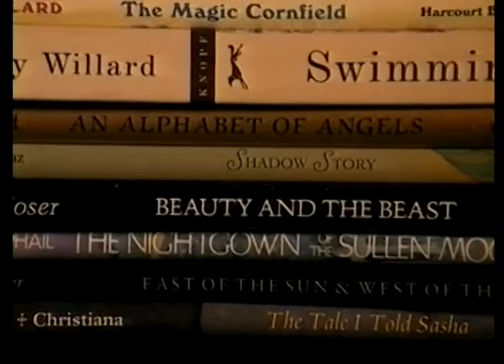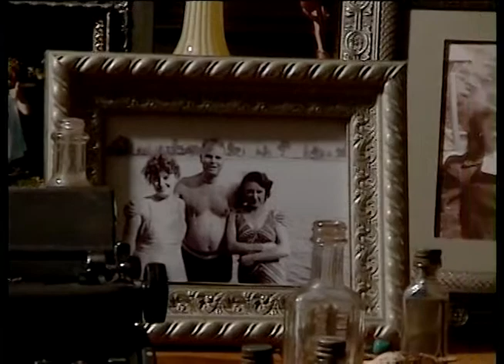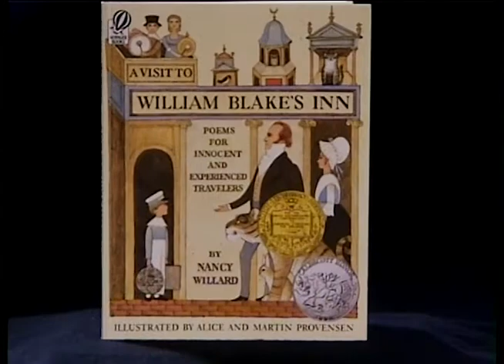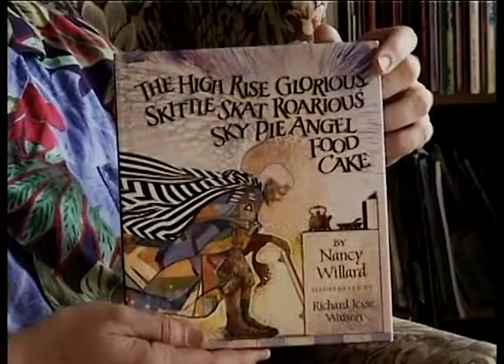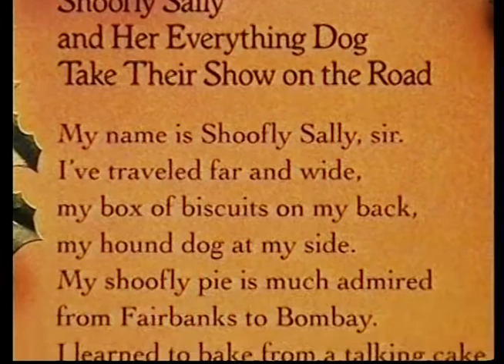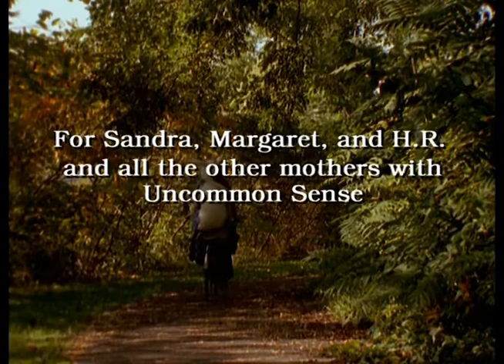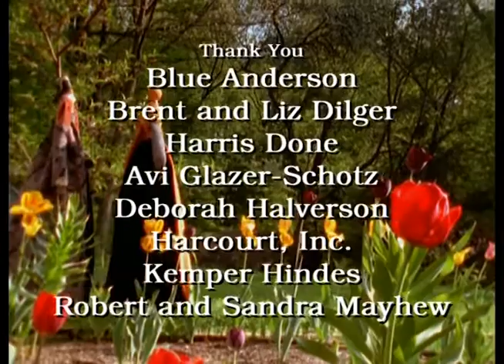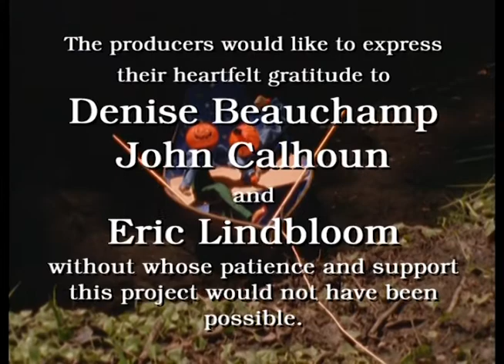Uncommon Sense: The Art and Imagination of Nancy Willard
Documentary Short
Directed by Michael Mayhew, produced by Ken Robinson
2002
Run Time: 27:42